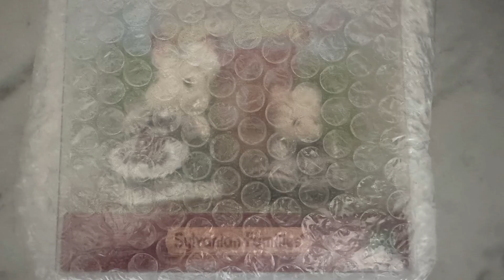Valentine’s Day 2024 Haul Part 2!!!❤️‍🩹❤️‍🩹❤️‍🩹😎🤩🥳🎉🥂🎁